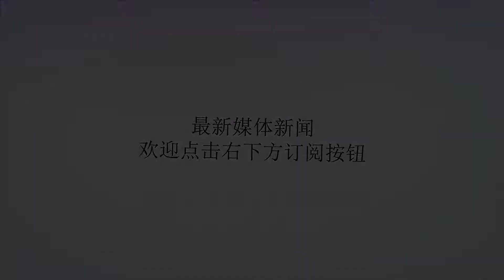日本2神童发威！国乒头号克星晋级双打决赛 许昕阻张本进四强？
谢谢！文刘姚尧国际乒联奥地利公开赛激战正酣，实力强大的国乒尽显统治力，女单6人进8强，女双杀入决赛，男乒3人入围1/4决赛，但日本2大神童在本届赛事仍表现出色，成为了梦之队的心腹大患。先说00后日本女将伊藤美诚。在此前结束的瑞典公开赛中，伊藤美诚大放异彩，连续KO国乒四将张蔷、刘诗雯、丁宁、朱雨玲勇夺女单冠军，完成了不可能的任务。今年以来，伊藤美诚已击败了11名国乒选手，上升势头不容小觑。本届奥地利公开赛，伊藤美诚在单打比赛中出师不利，2-4不敌中国香港选手杜凯琹无缘8强，还打出了1-11、2-11这样的耻辱比分！失之东隅，收之桑榆。在女单被“打回原形”的伊藤美诚，却在女双比赛中持续开挂！她和早田希娜组成的日本女双组合在半决赛以3-1击败了国乒的刘高阳/张瑞组合，连续2战公开赛第5次战胜国乒的同时晋级决赛！国乒的小魔王组合陈幸同/孙颖莎则在半决赛3-2险胜韩国的田志希/梁夏银组合晋级，她们能否在决赛中抵挡国乒最大克星伊藤美诚的强势冲击，值得期待。伊藤美诚持续抢镜，另一个日本神童张本智和也表现出色。在奥地利公开赛男单1/8决赛中，张本4-1击败日本一哥水谷隼晋级8强，将在1/4决赛中与许昕狭路相逢。今年曾战胜樊振东、张继科、马龙三大国乒高手的张本曾扬言要在2年后的日本东京奥运会乒乓球男单夺金，但他近期的状态并不好。许昕在男单1/8决赛中4-1轻取印度名将加纳纳塞卡然晋级，首局更是以11-1打得对手怀疑人生，经验丰富的大蟒能否在1/4决赛中KO张本，继续在这个狂傲日本少年的头上浇盆冷水呢？